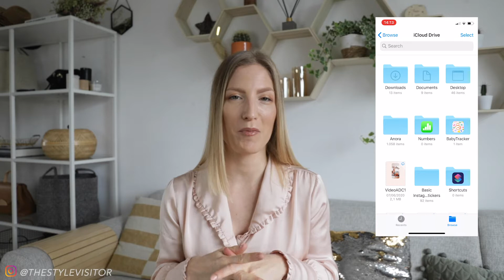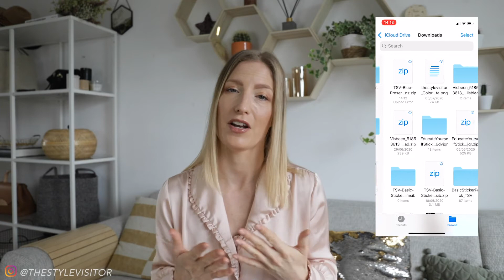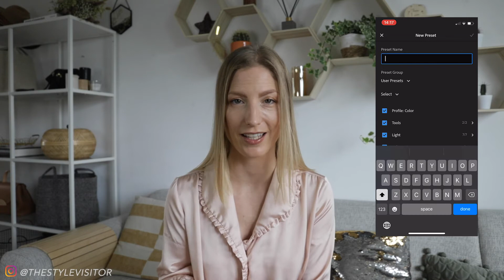HOW TO - Download and implement my Mobile Lightroom Presets (no computer needed!)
➡️ Simple and effective tutorial how to download and implement my Mobile Lightroom presets without a computer

Steps to take:

UPDATE YOUR IPHONE TO THE LATEST IOS (!)

1. Open up the order email OR tap on the .zip file for iPhone download link on my website right after purchase (if so follow from step 3)
2. In the order email tap on the .zip file for iPhone
3. Go to the 'Files' app and open the 'download' folder on your iPhone
4. Tap on the .zip folder and tap on one of the presets
5. Tap on the bottom left symbol to open up a menu
6. Tap on Lightroom
7. Tap on 'Launch Lightroon now'
8. Go to 'All photo's' album
9. Find the preset picture and tap on the 000 three dots in the upper right corner
10. Tap 'create preset'
11. Tick all boxes
12. Name the preset
13. Save the preset and you can find it in the bottom menu under 'User Presets'

➡️ Apps I recommend checking out to elevate your Instagram Story editing skills:

Unfold (paid), Inshot (paid), Hyperlapse and Adobe Spark Video/Adobe Spark Post

➡️ NEXT UP: A FREE Lightroom preset tutorial for you to follow along and get a free preset from me